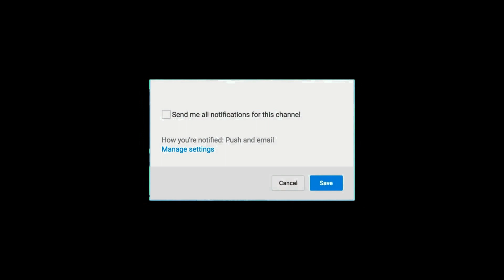Vaadivasal - Official First Look Teaser | Suriya | Vetri Maaran | GV Prakash | S. Thanu | Birthday